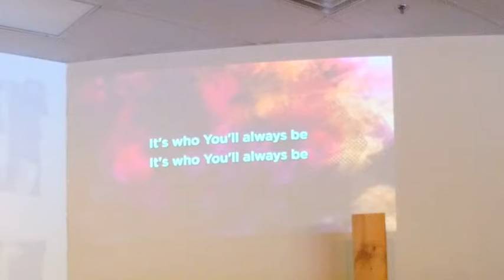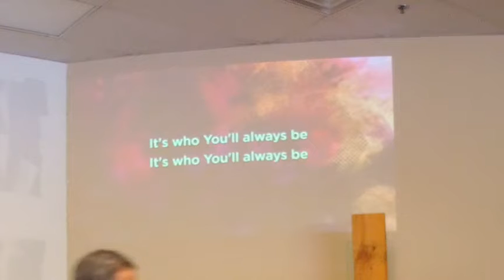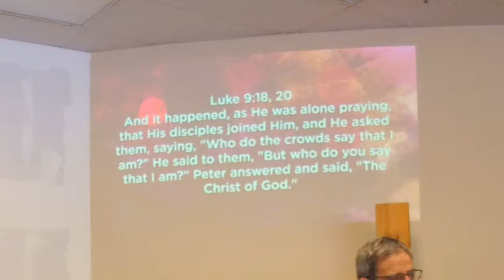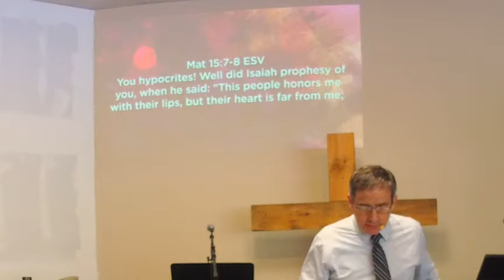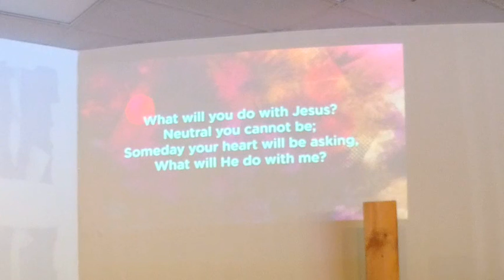Faith Bible Church / The Bridge May 23 2021 Worship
The Life and Times of Jesus - Luke's Gospel
Jesus Christ-Who Do You Say That He Is?
Luke 9:18-22